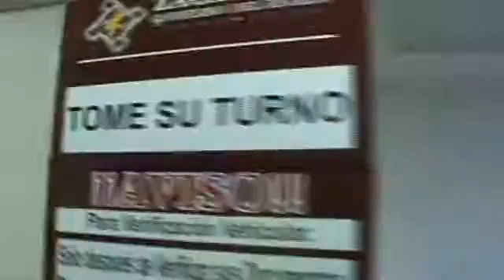Zacatecanos responsables en pagos fiscales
Más de 25,000 zacatecanos acuden al pago puntual de sus obligaciones fiscales, esto gracias a la cordinación de la oficina de recaudaciòn de rentas.